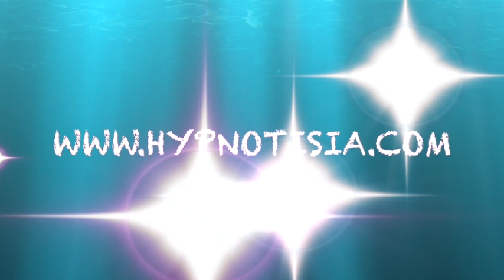Séance d'auto-hypnose audio - LE VOYAGE D'ULYSSE -SORTIR DE LA DEPENDANCE ADDICTION par Hypnotisia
Séance d’hypnose contre la dépendance & l'addiction - Le voyage d’Ulysse par les hypnologues Bénony & Gomez.

Dans cette séance d'auto-hypnose, Yoann Bénony, hypnothérapeute, et Audrey Gomez, spécialiste en hypnose thérapeutique, vous emmènent dans un univers métaphorique aux côtés d’Ulysse et de Circé.

Ils vous aident ainsi à trouver des solutions concrètes et des ressources en vous pour sortir de votre dépendance ou de votre addiction. Cette séance gratuite a pour objectif de vous accompagner dans toutes les problématiques liées à la dépendance. Vous êtes dépendant au tabac, à l'alcool ou aux drogues ?

Vous êtes addict au sexe, aux jeux d'argent ou aux jeux vidéo ? Vous êtes accro au sucre, à la nourriture ou au shopping ? Dans un autre domaine, vous êtes dans une relation de dépendance affective, que ce soit dans votre couple, avec un ou une ami(e) ou avec un membre de votre famille ? Ou vous vous sentez prisonnier d'une situation car vous n'arrivez pas à vous libérer d'un poids du passé ?

Cette séance vous aidera à trouver en vous les ressources pour changer. Quels que soient votre degré d'addiction et votre situation actuelle, vous ressentirez des bienfaits immédiats. Cette séance ne résoudra peut-être pas tout en quelques minutes mais elle vous permettra de diminuer votre addiction ou vos dépendances.

Vous commencerez à réduire la consommation de ce qui vous rend accro, ou vous prendrez du recul par rapport à une relation toxique ou difficile. Cette séance d'auto-hypnose vous permettra donc d'enclencher un processus et de franchir une première ou une nouvelle étape.

N'hésitez pas, surtout dans le cas d'addiction ou de dépendance sévère, à réécouter régulièrement cette séance afin d'en saisir toute son essence et permettre ainsi qu'elle fasse son chemin et renforce le travail qui s'est mis en place dans votre inconscient. En effet, les ressources sont en vous et l'hypnose vous aide à reprogrammer votre inconscient, gardien de vos émotions, de vos habitudes mais aussi de vos peurs, de vos blocages, de vos croyances…

Cette séance anti-dépendance combine l’hypnose (avec une approche d’hypno-sophrologie) à la sono-thérapie (la voix envoie, par son rythme et sa vibration, un ensemble de messages inconscients). Cela vous emmène dans une forme de relaxation agréable et profonde. Même si ce n'est pas votre objectif principal, cet état participe à votre détente et au travail en profondeur de votre inconscient. Savourez ce moment que vous vous octroyez.

L’OBJECTIF est la diminution, voire l’arrêt total de votre dépendance (tabagisme, alcool, drogue, cannabis, dépendance amoureuse, relationnelle, sexe, jeux, achat compulsif ou autres addictions comme la prise de poids par le sucre ou l’excès de nourriture…).

Retrouvez Audrey Gomez & Yoann Bénony, sur leur chaine YouTube consacrée à l’hypnose (QHY QUESTION D'HYPNOSE) ou sur le Yoann Bénony est hypnologue depuis 10 ans. Il exerce en cabinet à Issy-les-Moulineaux, à Compiègne, à Senlis et à Paris Versailles.